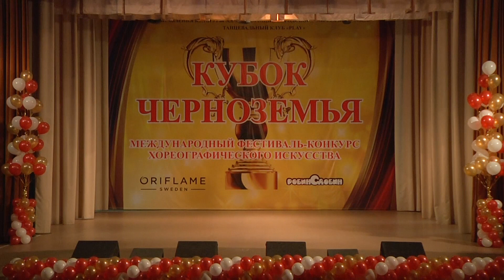Ebru Bekker fusion "Kukushka" 2018